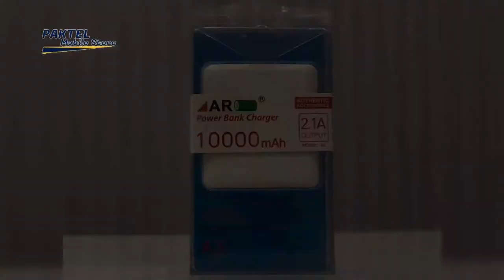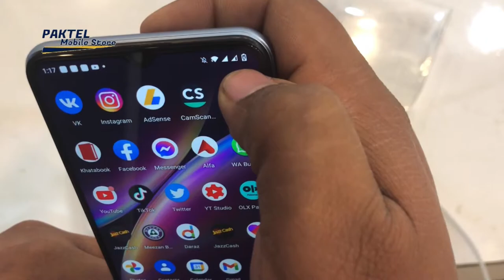AR Power Bank 10000 mAh |Unboxing & Review | PakTel Mobile Store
AR Power Bank 10000 mAh |Unboxing & Review

10000mAh portable power bank-pink gives you the enough power to keep going for a long journey. Built-in high-quality and safe Li-polymer battery, good efficiency for energy storage. This 10000mAh large capacity, bring you a sense of security. Business travel, traveling vacation, enjoying the movie and emergency contact, no matter what you experience, this power bank will meet your needs. Keep your smart phones and tablets charged for days on end without every searching for a wall socket! Portable, compact and lightweight, Power bank offers universal compatibility with all your favorite smart phones, tablets and mobile devices. Whether you need a power bank for your Samsung Galaxy or the best battery charger for your iPhone 6, our external battery charger will extend the power of each and every one of your devices, so you never have to slow down, be without contact or miss out on sports scores. It fits in the palm of your hand and is Universal compatibility with iPhone, Samsung, tablets and more. Summary: Achieving nine layers of protections: overcharge, over voltage, over current, electromagnetic field, short circuit, overheating, overpower, recovery and over discharge protections with power bank. Not only the traditional Micro USB cable, you can also use the Type-C cable to charge the power bank Dual outputs, can charge phones, pads or other small electronic devices simultaneously Advantages: Safety Protection , High Capacity , Unique Design , Fast Self Charging Technology , Compatible with Laptops as well. Buy this product on best price

AR Power Bank 10000 mha